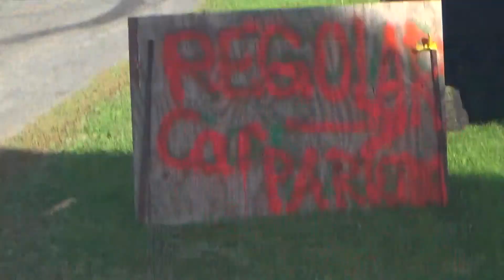Licks Show n Shine PT 18 Let the Madness Begin 9 30 17